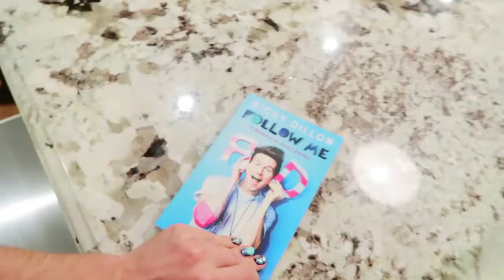Joey Graceffa! GALAXY NAILS!.mp4